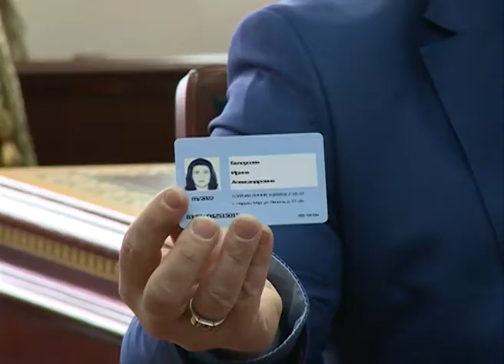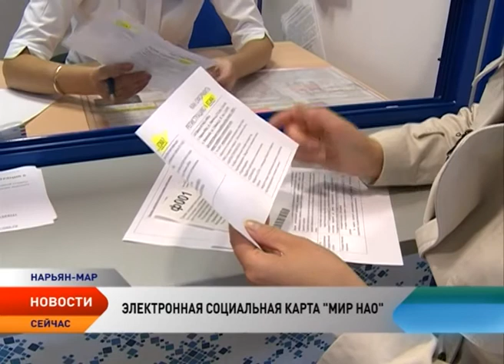Детское питание в НАО можно будет получать по социальным картам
Получить детские смеси, каши, молоко и бифидок в скором будущем можно будет только по электронным социальным картам. Пилотный проект по их использованию стартует в Нарьян-Маре и поселке Искателей с 1 апреля. Родителям, имеющим право на бесплатное детское питание, получив такую карту, уже не нужно будет ежемесячно ходить к врачу за рецептом. Льготные рецепты на детское питание будут выдаваться сроком на полгода. Инициаторы проекта утверждают, внедрение электронной системы будет удобно всем участникам этого процесса. О плюсах новшества, о том, как и где получить электронную карту, представители Департамента здравоохранения, труда и социальной защиты населения рассказали на брифинге журналистам местных СМИ.